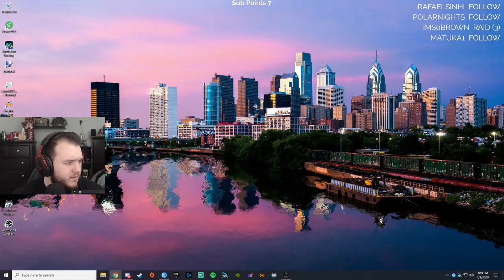Ghost Recon: Breakpoint - Splinter Cell Missions & Immersive Mode - Let's Play - Part 26